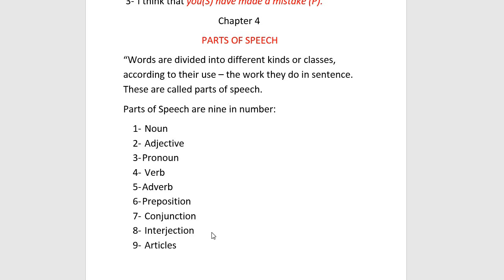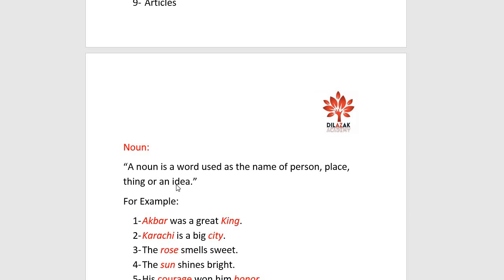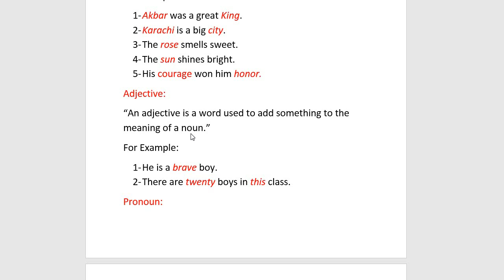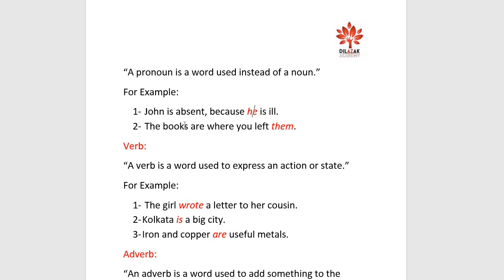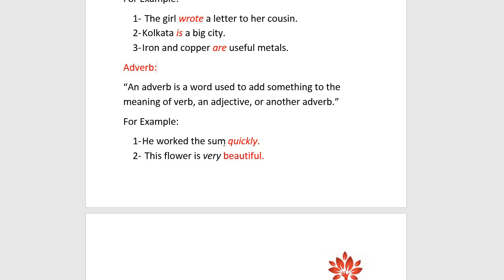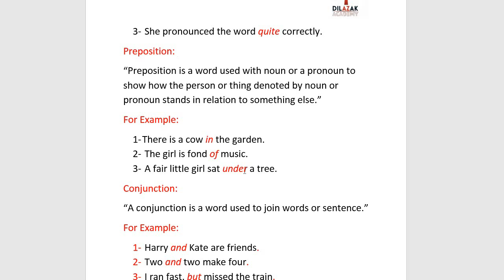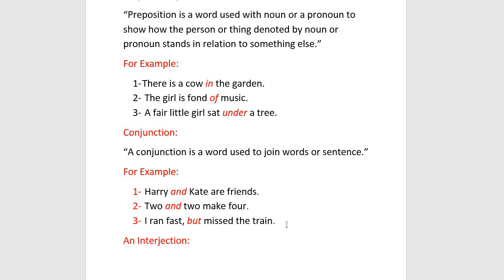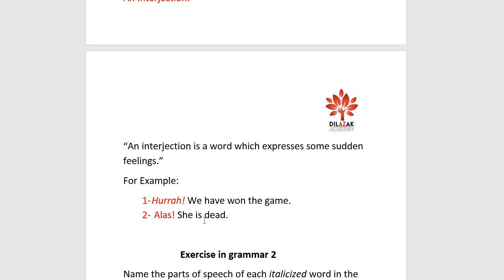WREN & MARTIN | LECTURE 3 | CHAPTER 4 , PARTS OF SPEECH, PART 1 | DILAZAK ACADEMY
Wren and Martin is one of the best books with respect to grammar. These lectures are designed for students in the easiest way, so that they can understand basics. This book will make your grammar flawless.
Chapter 4 is well explained for students of all grades.